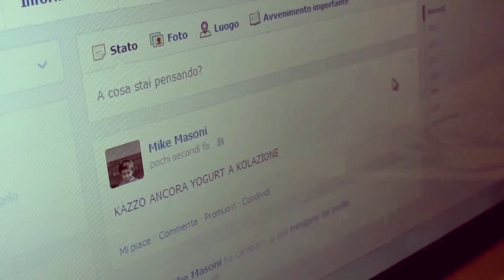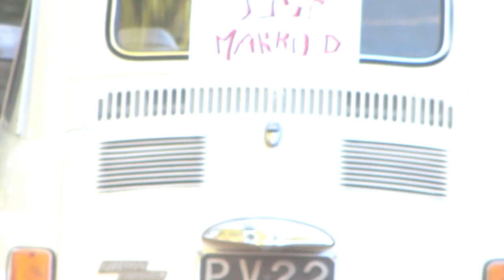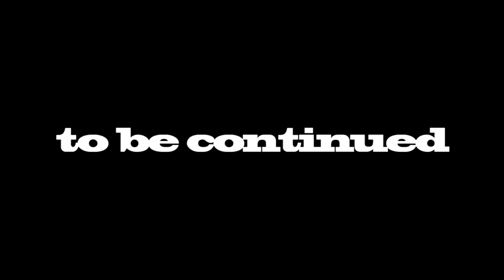K.A.Y.A.K. ep2 Il mio acerrimo nemico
Arriva un rivale in riva al fiume...La strada per diventare un grande kayaker è faticosa, ma mai come quella per il cuore di Giulia. Sia in amore che in barca Mike dovrà confrontarsi con il suo nuovo miglior nemico.